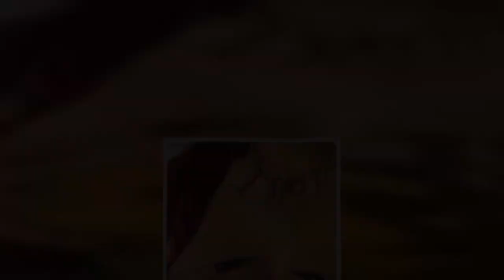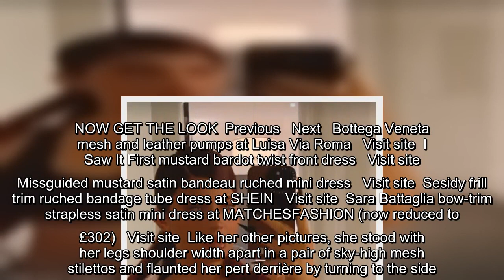Kylie Jenner puts on a busty display as she shows off her hourglass figure